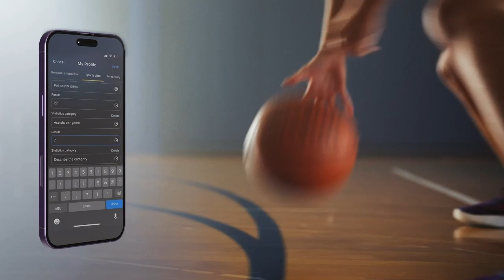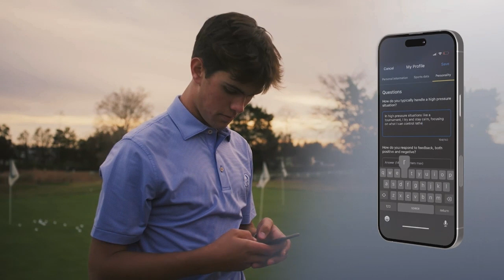Mackenzie Smith & Hannah Kohn (Chattanooga Mocs)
Guests: Mackenzie Smith and Hannah Kohn - Chattanooga Mocs Athletes

Big Chattanooga Mocs episode today. I’ve two phenomenal athletes from UTC that both have an incredibly bright future.

Mackenzie Smith is a senior soccer player and she’s actually coming to lead a youth soccer clinic with two of her teammates – Claire Palya and Zoey Mize – along with the Red Wolves Academy and Soccer Shots. That will be at D1 Chattanooga Friday November 17th. Here's a link to sign up for the clinic: Soccer Clinic with Chattanooga Mocs (ticketspice.com)

Also on the show today is a freshman basketball player – Hannah Kohn. You may have heard about her last year as she hit 19 3’s in a single game. And that wasn’t even a fluke…Hannah made 538 3’s in her high school career. We talk about her recruitment, and she walks me through her entire experience on that day when she made high school basketball history.

Follow the show on your favorite podcast app, and it's now on TikTok and Instagram @noplaybookpod.